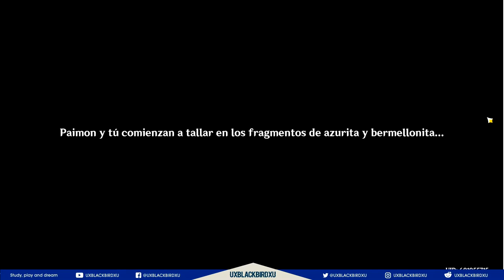GENSHIN IMPACT | Solo Historia 19 | RITO DE LAS LINTERNAS parte 01